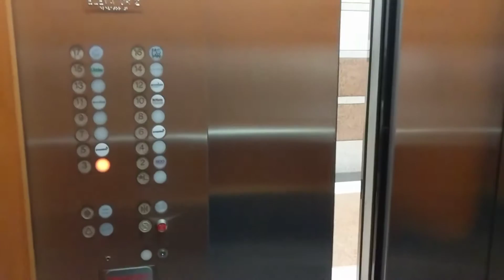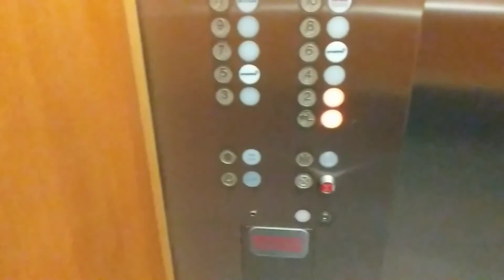Custom 1988 Mitsubishi Elevators - 50 W San Fernando St. "Fairmont Plaza" - San Jose, California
DOR: 13-1-17
I meant to take two rides but I made a mistake by going down to L instead of 2.